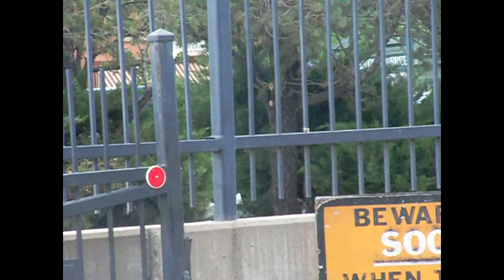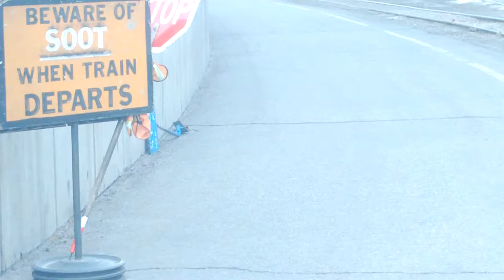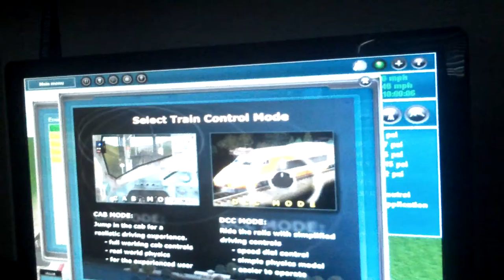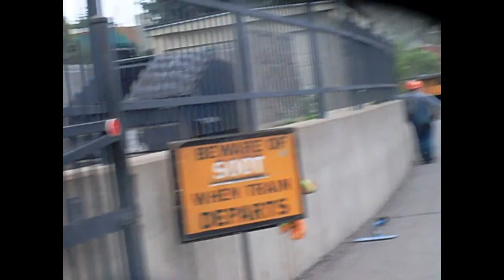extreme narrow gauge season 1 part 1 contuned